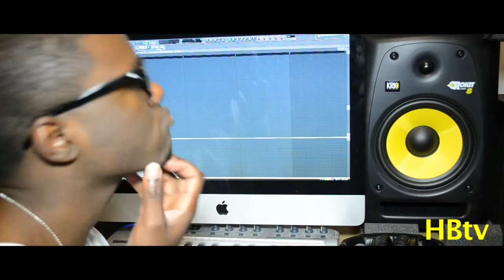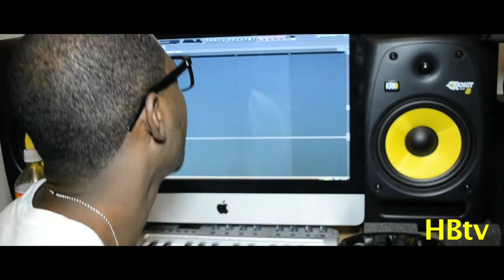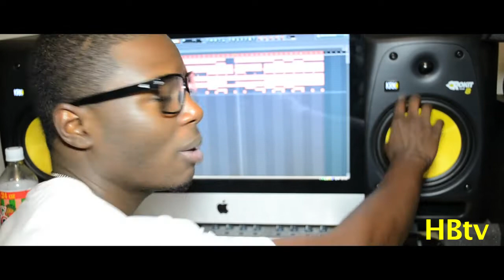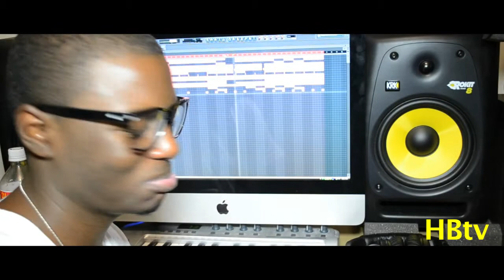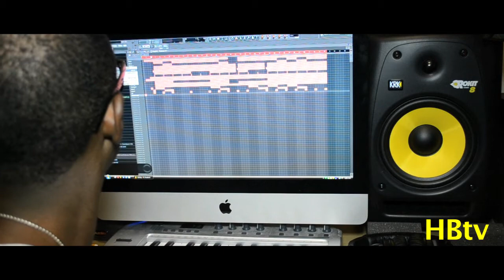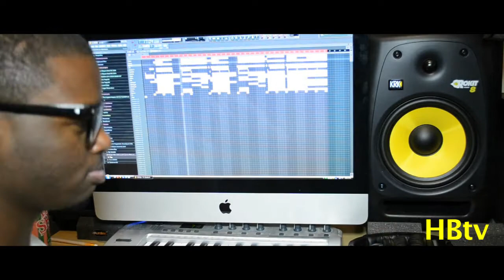HBTV-Ep 38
Hershey Blakk showcases skills with two exclusive HBTracks plus gives advice on mixing beats!

Follow on Twitter @Hersheyblakk